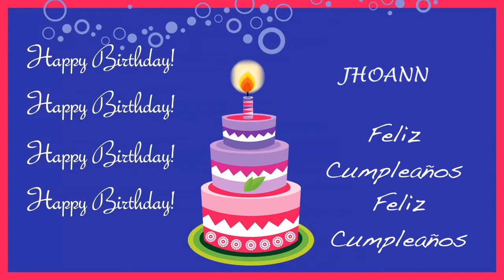Jhoann Card Tarjeta - Happy Birthday